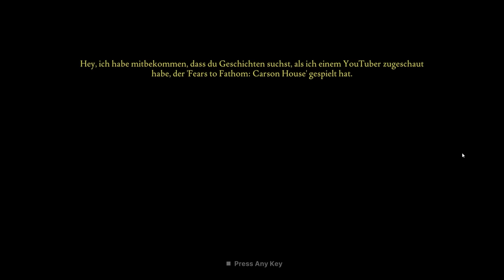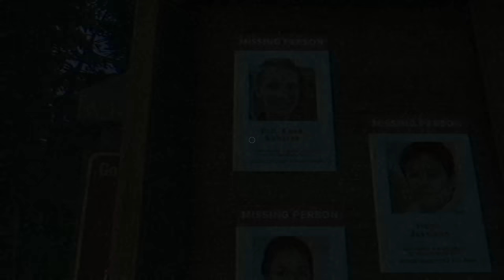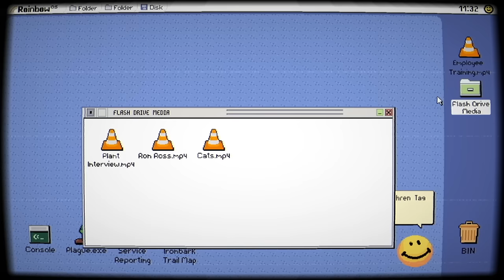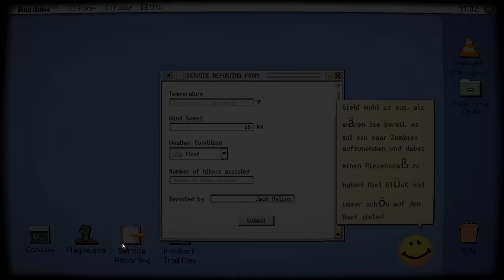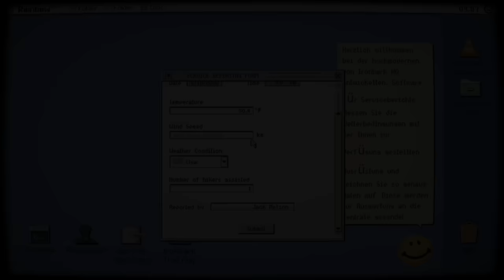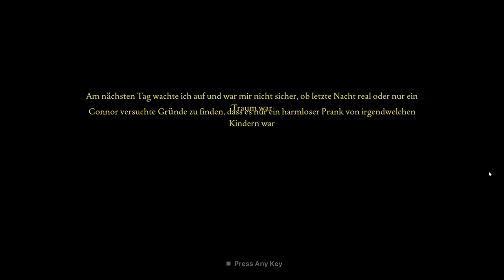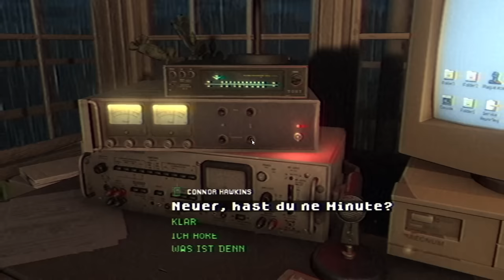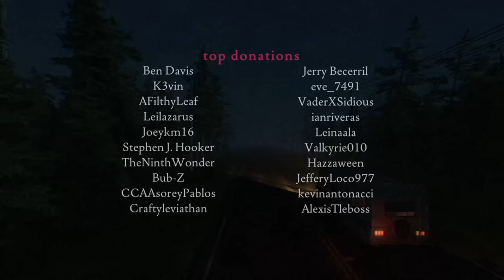PERVERSE SEKTE verschleppt KINDER im WALD - Fears to Fathom Episode 4 Full Game Deutsch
Fears to Fathom Episode 4 Ironbark Lookout Indie Horror Full Game German by KeysJore

►Mein Equipment:
Fears to Fathom Episode 4 Ironbark Lookout Indie Horror Deutsch - Let's Play Fears to Fathom Episode 4 Ironbark Lookout Deutsch - German/Deutsch Walkthrough Gameplay
Let's Play - Fears to Fathom 4 Ironbark Lookout Deutsch Gameplay with Commentary (German/Deutsch)